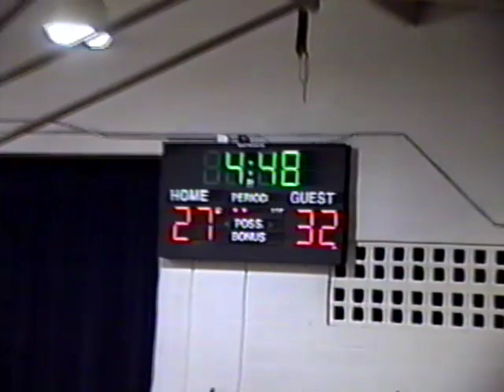Cumberland Massena vs. Stanton - Iowa Boys High School Basketball 1997 - 1998.